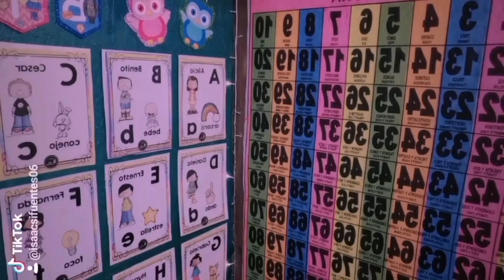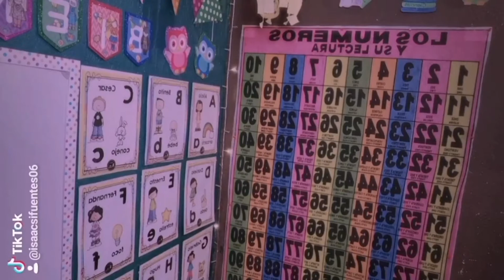Letra L sílabas la le li lo lu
Isaac sifuentes aprende las sílabas la le li lo lu